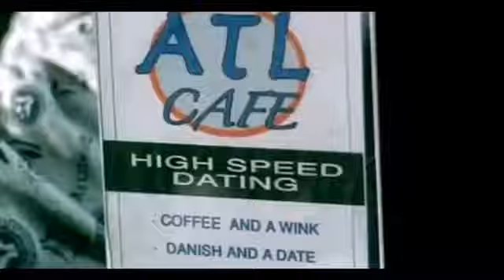Korsow AntesPasandonan - Edmart Martina